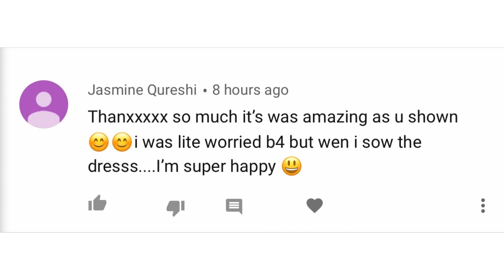Buy Beautiful Designer Catalogue Sharara Suits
No Return or Refund Policy, If Defective or Wrong Piece received than will Replace it with same piece.

Product Link

XoXo
Priti